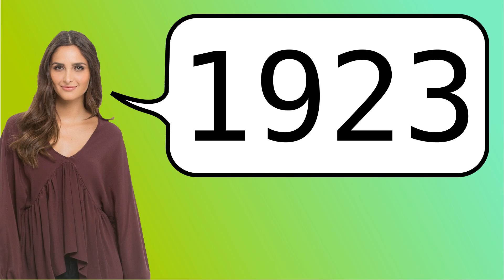Como dizer '1923' em ingles?